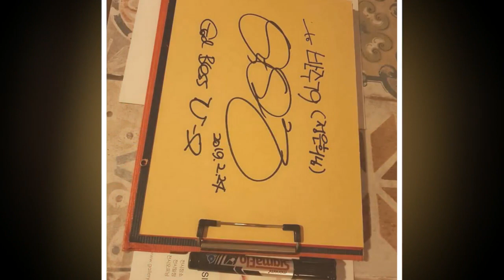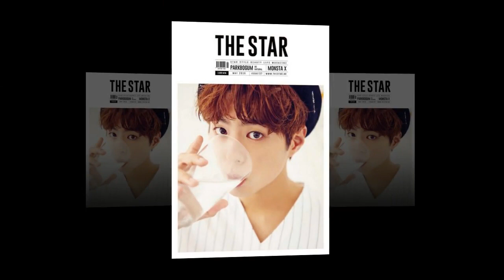190312 Park Bo-gum bloomin' from actor to singer..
190312 Park Bo-gum bloomin' from actor to singer..